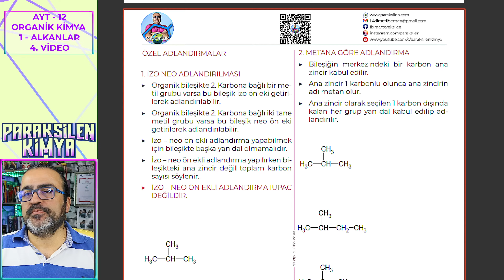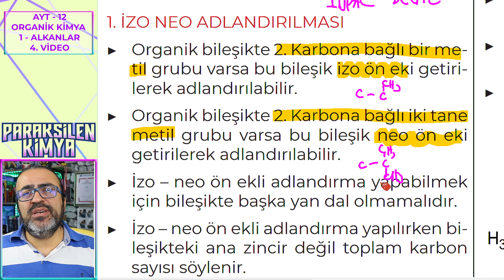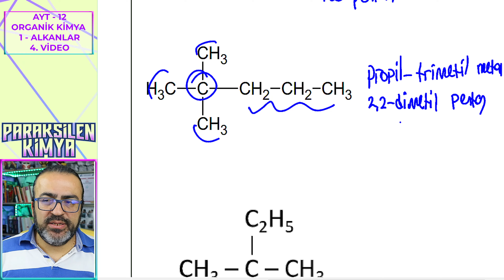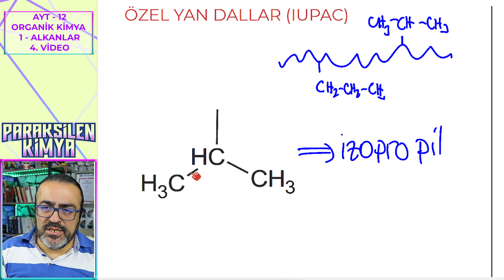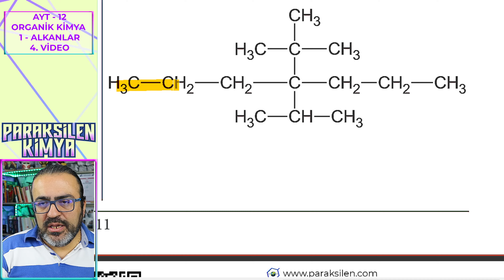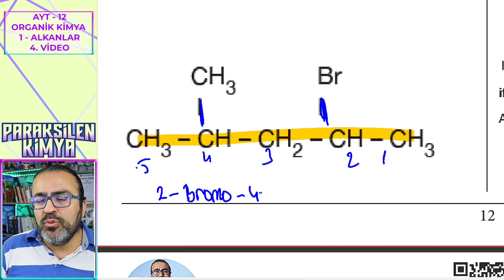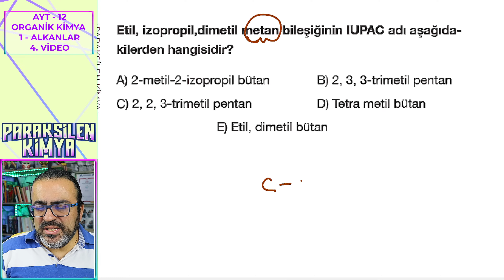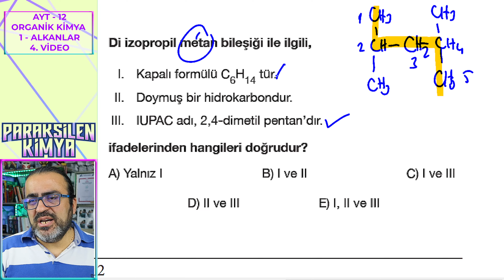AYT - 12 ORGANİK KİMYA - 1 - ALKANLAR - 4. VİDEO ( PDF )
ORGANİK KİMYA - 1 - ALKANLAR Bölümü 6 Video Halinde İşlenecek

Alkanlar - 1. Video : Konunun Ösym Açısından Önemi ve  Alkanların Genel Özellikleri
Alkanlar - 2. Video : IUPAC Adlandırması
Alkanlar - 3. Video : Alkanlar Temel Adlandırma Alıştırması
Alkanlar - 4. Video : Özel Adlandırmalar
Alkanlar - 5. Video :  Alkanlarda İzomeri
Alkanlar - 6. Video :  Alkanların Fiziksel ve Kimyasal Özellikleri

Bölümler:
00:00 Giriş
01:00 İzo - Neo Adlandırması
04:46 Metana Göre Adlandırma
08:14 Özel Yan Dallar
09:32 Primer, Seconder, Tersiyer Karbon